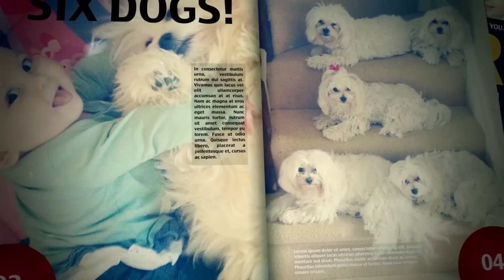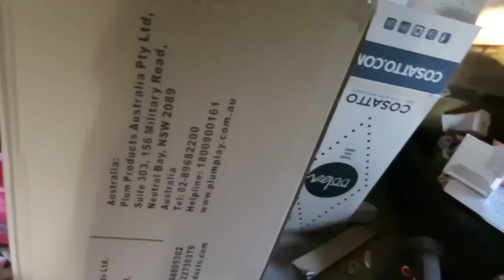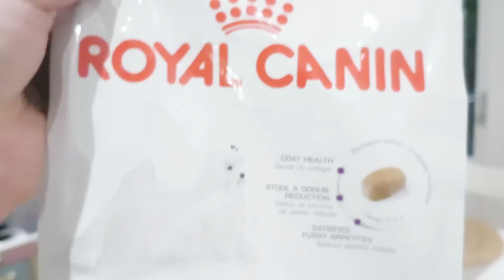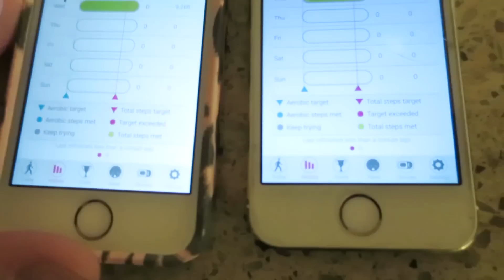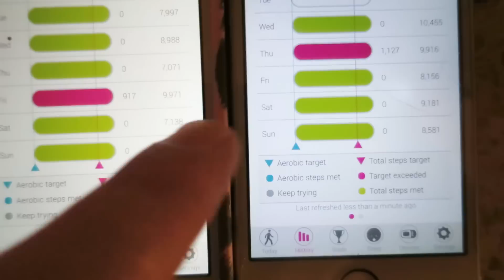BAKING BIRTHDAY CAKE!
Year 05 Episode 88 - 11/09/2014

thanks to fitbug for working with us.